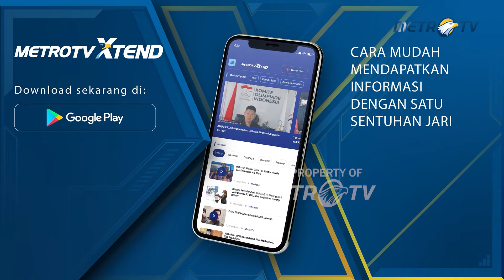Prabowo Subianto Disambut Menhan Jepang Kihara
MetroTV, Presiden terpilih Indonesia Prabowo Subianto disambut di Tokyo pada hari Rabu oleh Menteri Pertahanan Jepang, Minoru Kihara, dengan upacara jajar kehormatan.